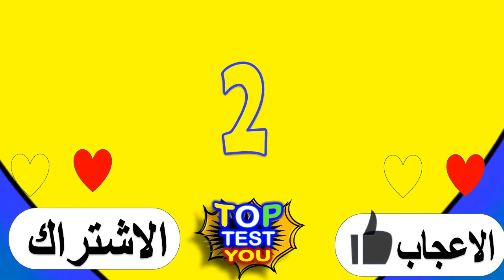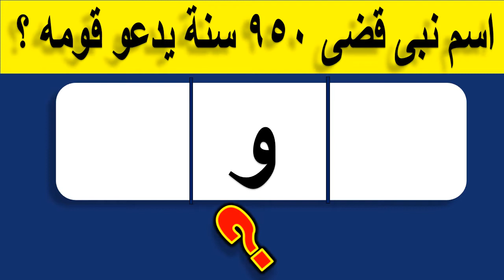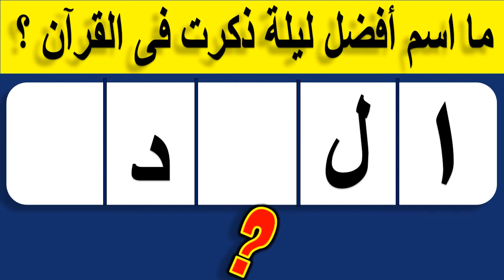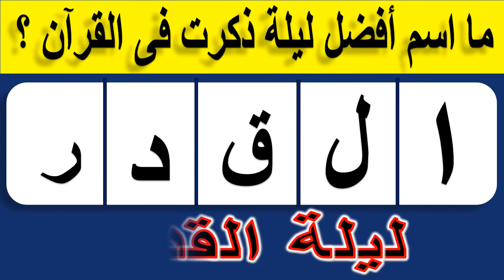Difficult religion question and answers for the smart! complete the letters, tricky riddles! part 21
asiladinia